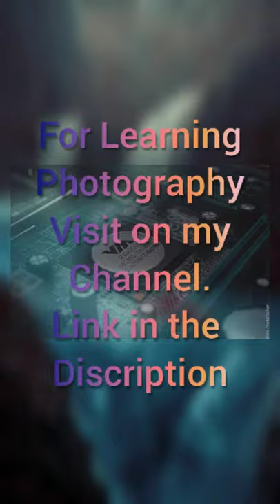CPU Mother Board Photography idea at Home || Cinematic Lightroom Preset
CPU Mother Board Photography idea at Home || Cinematic Lightroom Preset || BEPhotoMaker || Photography Idea || Creative Photography at Home || Fade LR Preset || Photography by BE PhotoMaker
If You Want to Learn How I Can Edit Photo In Lightroom & how i can Click Photo or for learning Digital SLR,DigiCam Manual Settings then Visit on my Channel & Follow us on Social Media.
▶Photography:
📌✅ Bright Eye's PhotoMaker (BE PhotoMaker)
✅Shot on CANON EOS 600D